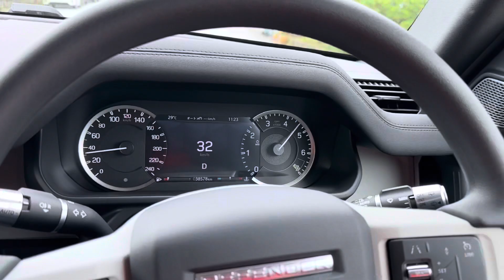Defender 110 Land Rover P300 2020 RM4xx,xxx 😋